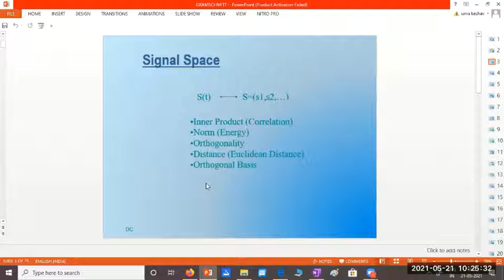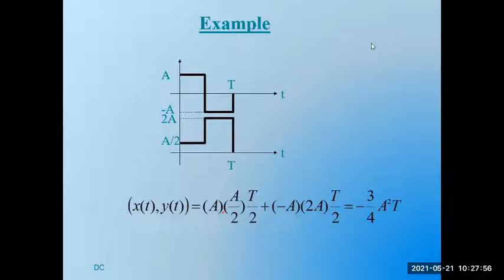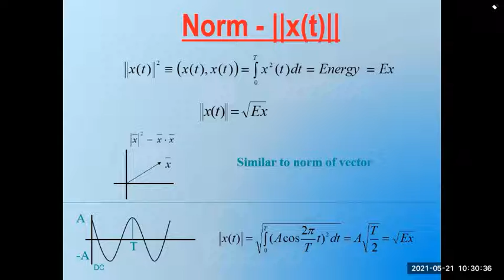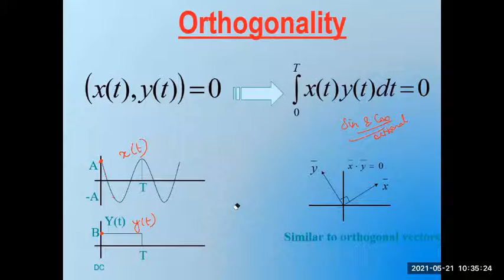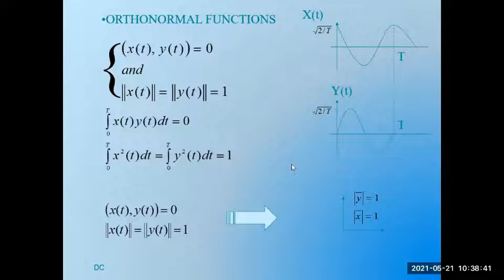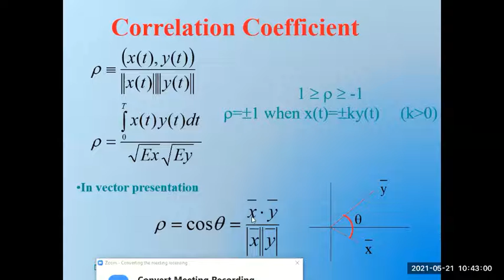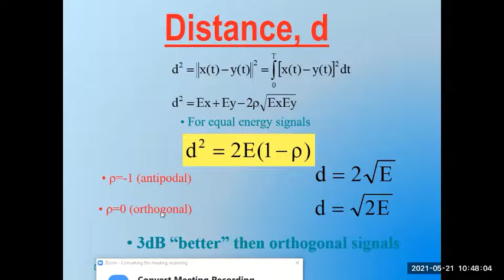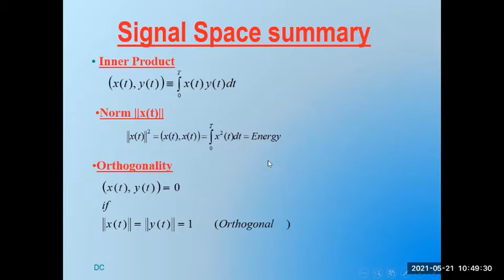DC Class 19 Basics of signal spaces and operations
Basics of signal spaces and operations- A review on Inner product, norm, euclidean distance and correlation of 2 functions